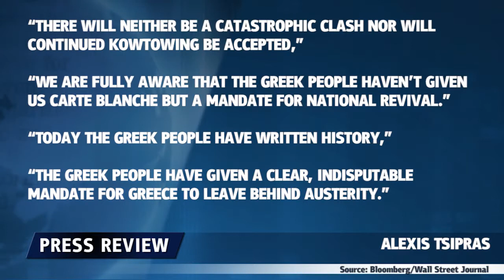Grèce contre l'austérité - 01.02.2015 - Dukascopy Press Review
Une coalition a été formée comme Syriza gagne la majorité des sièges.